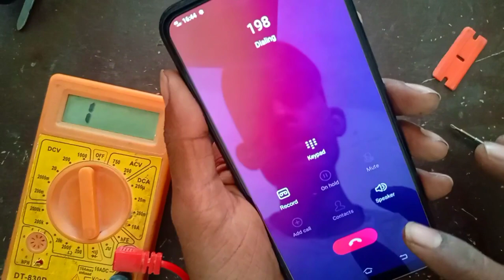all vivo mobile ear speaker not working|vivo y12 calling speaker problem|vivo y12 ear speaker jumper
Today topic🧾 :- All vivo mobile ear speaker not working|vivo y12 calling speaker problem|vivo y12 ear speaker jumper

                  ✓About video 📷✓
Dosto, aaj me aapko live kisi b smartphone ka ear speaker ya calling speaker me aawaz nhi aa rahi hai to usko thik krna sikhauga.mere pas filhal vivo ka y12 modal h aap ye same work kisi b android phone ke sath kr skte ho apka problem 200% solve ho jayega.plz video full watch krna.koi problem ho to comment kr dena or channel subscribe krke Bell 🔔 icon press kr dena.

thanks 👍

            € introduction❗¥
My self Sunil Sangla. I'm a mobiles repairing machinec and also a software knowledgeable person. I have my own shop at khan mobile, Pilibangan district Hanumangarh Rajasthan.

         ••Service Available✅ °°°
•Mobile repairing
•new and old mobile Available
•firmware update
•software updation
•mobile unlock
•frp bypass
•accessories available
•lamilation
•scrab available
•new sim connection & port service available
• all kind of repairing

                   ¥Yours enquiry 🔘 ¥
iPhone ear speaker not working
I phone ear speaker not working
I phone sound problem
I phone no sound
I phone calling problem
I phone sim network